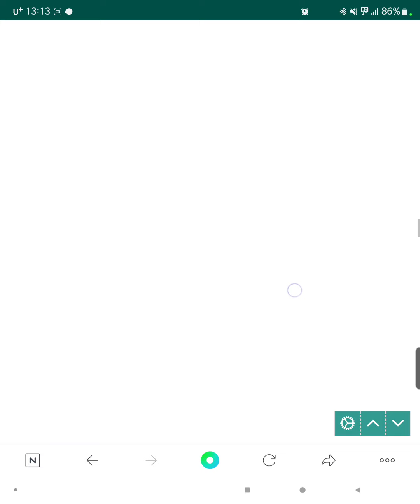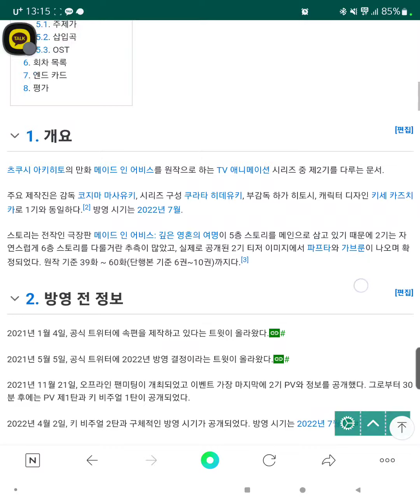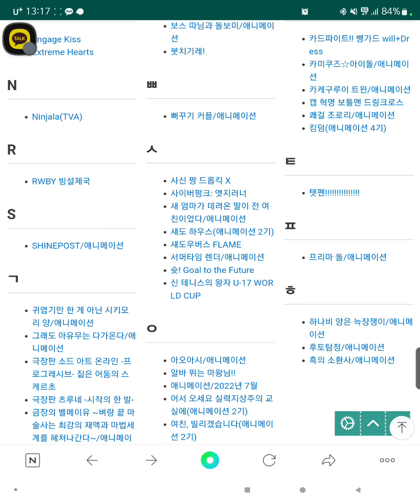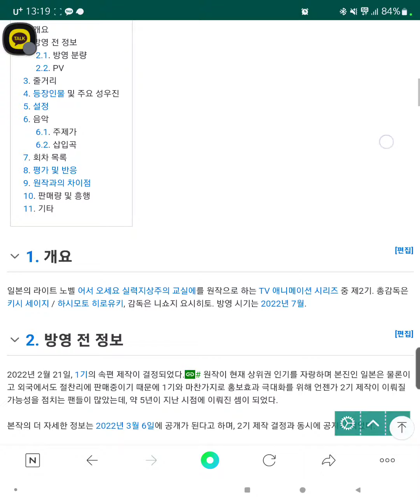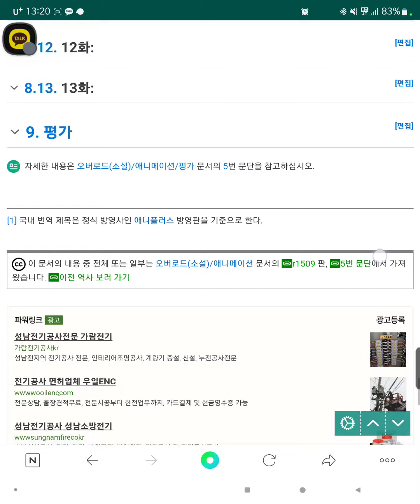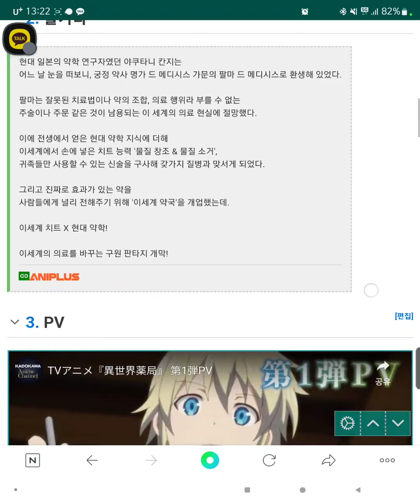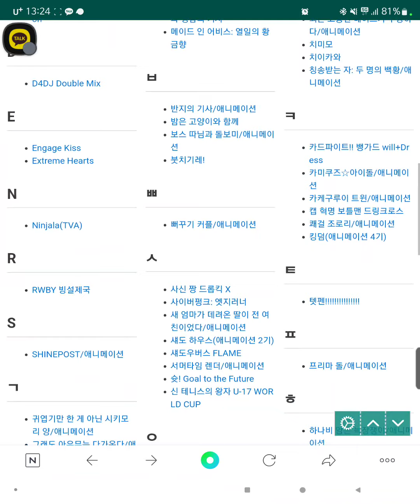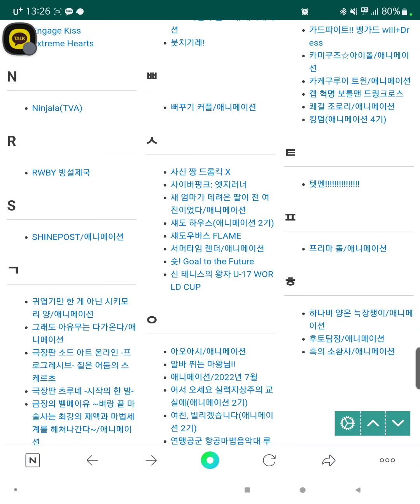[seika의 잡방] 22년 03분기 에니 기대작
개인적인 기대작 입니다.

오버로드4기가 제일 기대되요.

빨리보고싶다아..ㅠ.ㅠ